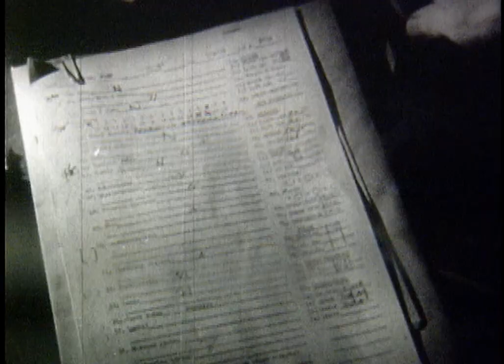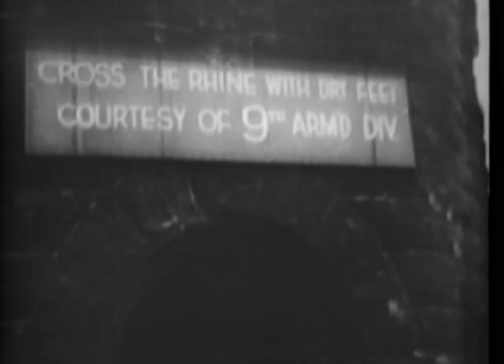Call of Duty - World at War - Final Fronts all cutscenes - for the Playstation 2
00:00 ATTRACT
00:30 L1
01:04 L11
01:38 L12
02:16 L13
02:52 L14
03:29 L2
03:59 L3
04:33 L4
05:09 L5
05:43 L6
06:35 L7
07:13 L8
08:00 L9